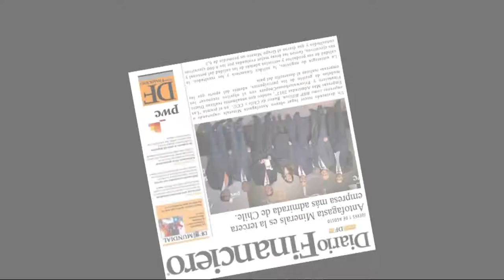Antofagasta Minerals es la tercera empresa más admirada de Chile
Junto a Antofagasta Minerals, también fueron premiadas en el podio de honor 3M y Copec con el primer y segundo lugar respectivamente.